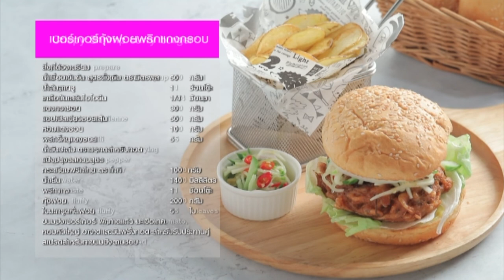เบอร์เกอกุ้งฝอยพริกแกงกรอบ แจกสูตร อร่อยทำง่าย สไตล์ อ.ยิ่งศักดิ์